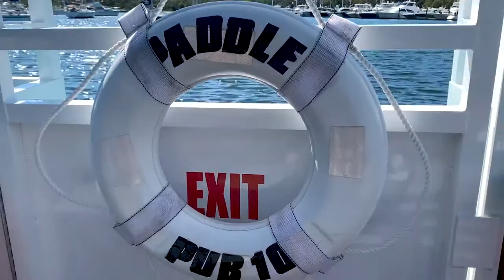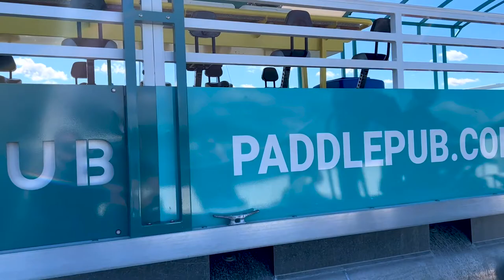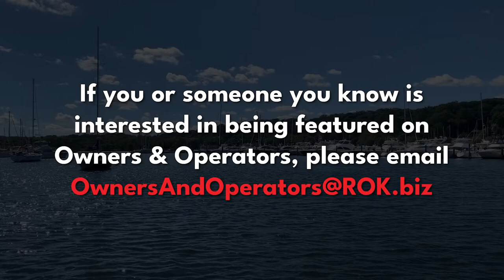How Paddle Pub Runs the Ultimate Party Boat | Owners & Operators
Paddle Pub provides a unique twist on the ‘party boat’ experience. With multiple locations around the country, the boat is pedal-powered by participants with a certified master captain at the helm.

On an all-new episode of Owners & Operators, host James Webster is joined by Paddle Pub’s owner Zak Seghrouchni to go behind the scenes of the ultimate party boat experience!

You'll learn:
❇️ The unique manufacturing process behind the pedal-powered boat.
❇️ The incredible thoughtfulness that goes into each and every voyage.
❇️ The extensive training a captain has to go through before they can get behind the helm.
❇️ and more!

Follow James Webster!